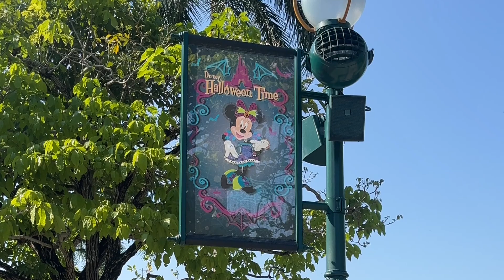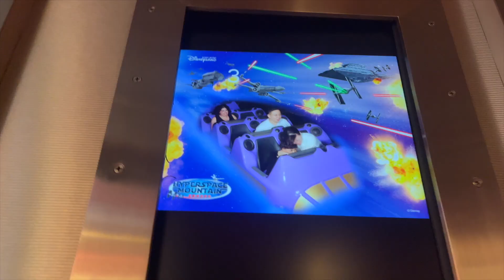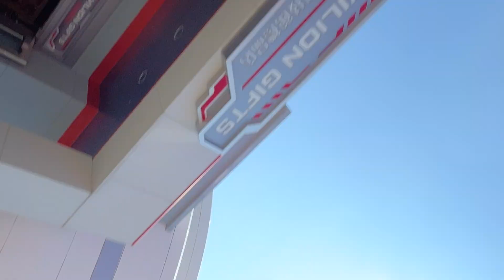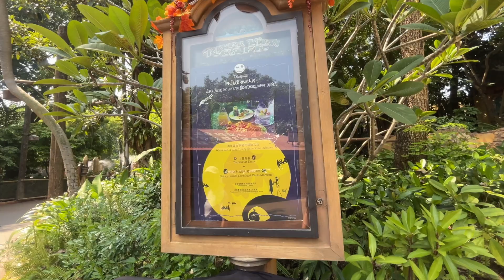I Got to Visit Disneyland Hong Kong for Halloween!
In this video, I went to Disneyland in Hong Kong during Halloween. If you're curious about what Halloween time is like at Hong Kong Disneyland, you will enjoy this video.

hong kong disneyland, hong kong disneyland halloween, disneyland halloween, hong kong disneyland vlog, disneyland halloween vlog

Amazon storefront